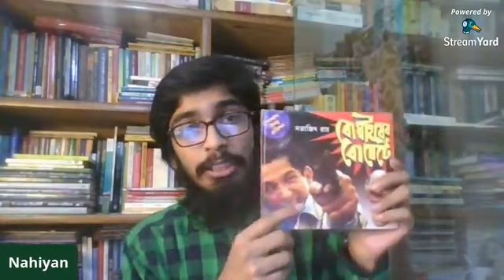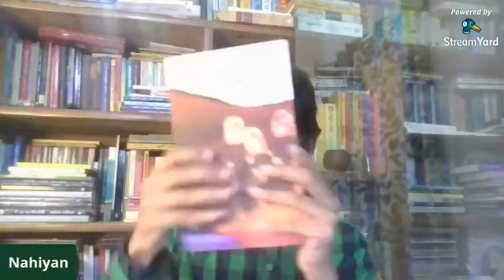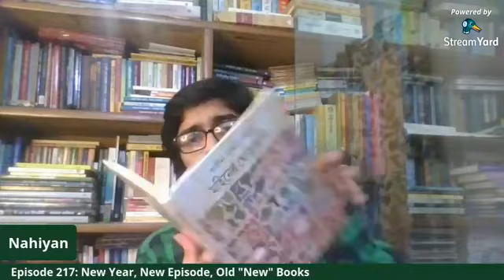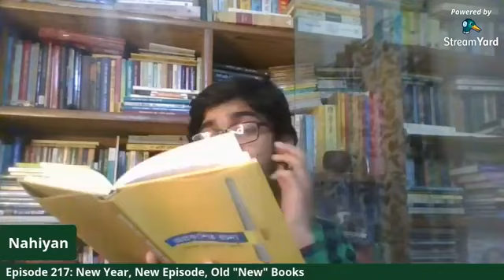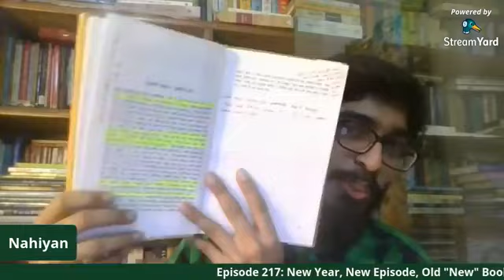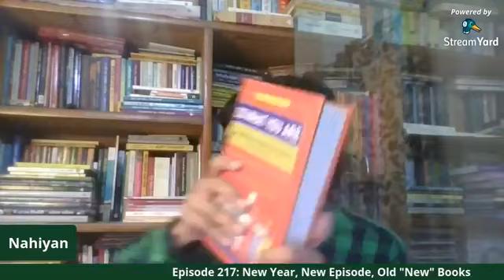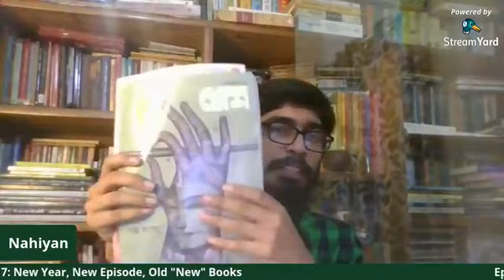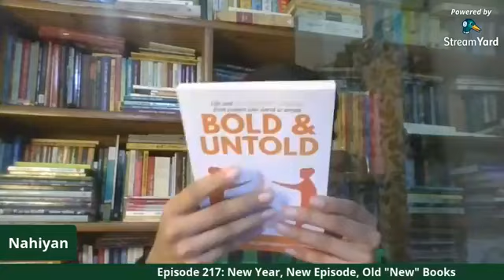Episode 217: New Year, New Episode, Old "New" Books